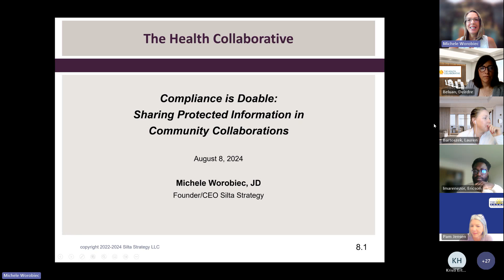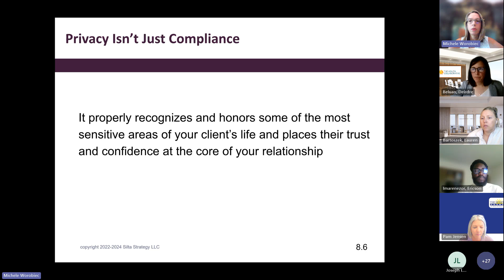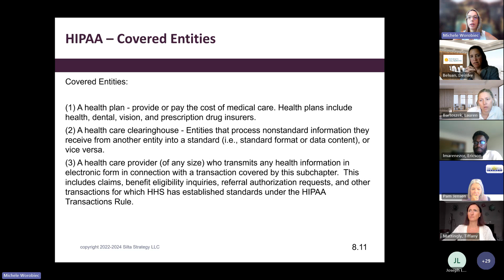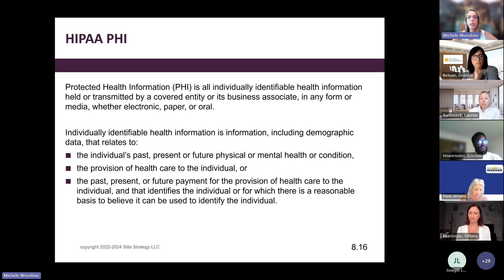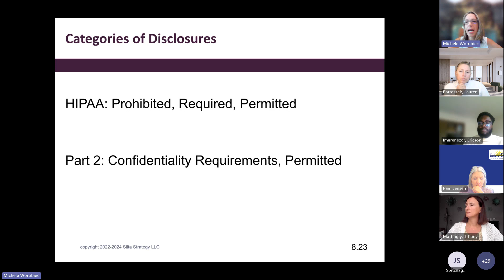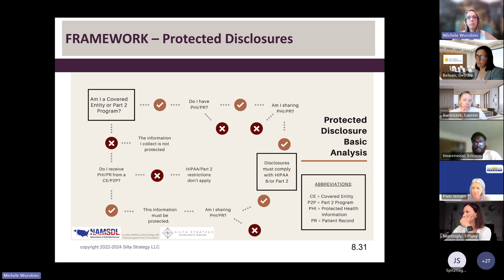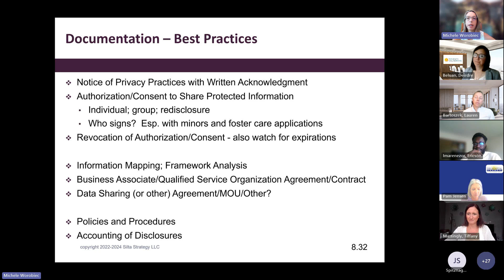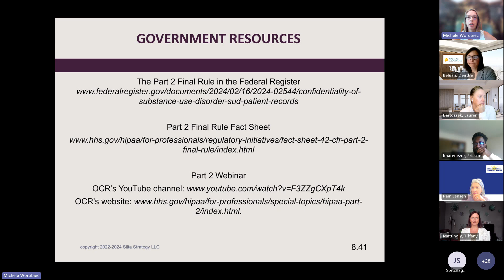Michele Worobiec presents to the Regional Behavioral Health Continuity of Care Workgroup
The Health Collaborative's Regional Behavioral Health Continuity of Care Committee invited Michele Selig Worobiec, Founder & CEO of SiltaStrategy, to be a guest speaker! In addition to her work with SiltaStrategy, Michel is Global Lead for the International Consortium for Alternatives to Incarceration (ICATI). Michele gave an incredible presentation on the critical aspects of privacy and compliance when sharing data among different entities. As Michele states: "Exciting results are accomplished through behavioral health collaborations. Let's work together to ensure critical health information is available ... and protected!" Watch this video to learn more. Event Date: August 8, 2024

- To learn more about Michele Worobiec, please
- To learn more about The Health Collaborative, please visit: healthcollab.org